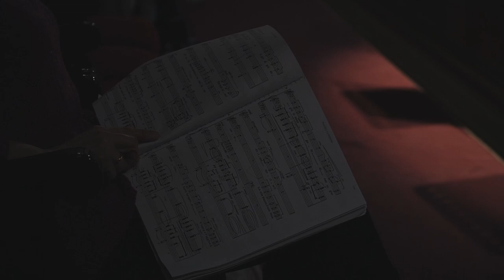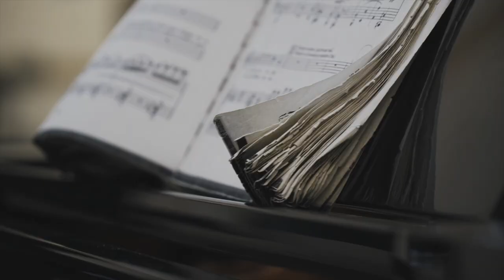Валерий Воронин об опере "Мадам Баттерфляй" | Астраханский театр Оперы и Балета